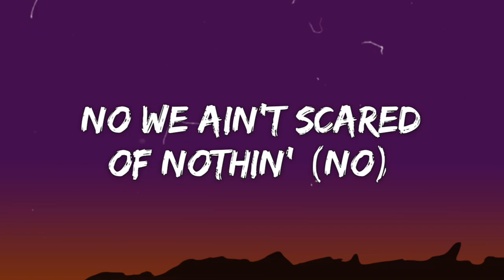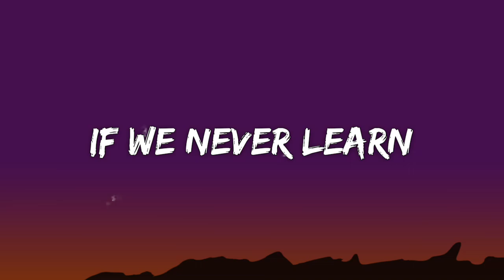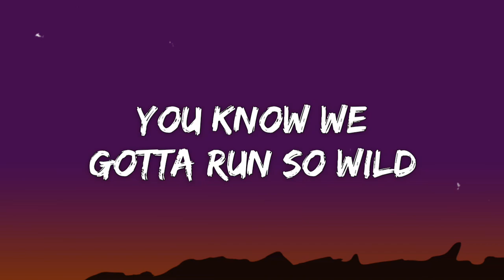Au/Ra - Concrete jungle [LYRICS]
Concrete Jungle
Lyrics
Vultures sit on skyscrapers
Watchin' for the ones who fall down first
Everything you want in 24 hours
But nothin' you need
Cracks in the pavement scorpions
Abandoned retail emporiums
Amazon Prime, the new world power
As long as its cheap
We don't get no sleep, no sleep at all
We're nocturnal
In this concrete jungle
We all act like animals
We're runnin on pure instinct
No we ain't scared of nothin'
We make our homes in city walls
You know we gotta run so wild
To keep up with this life style (in this
In this wasteland you can die of thirst
Or drown in the lack of your own words
Swimmin' with the sharks in your own bathtub
With money to burn
Wolves at your door, moon in the sky
Last in the food chain, get the lights
It's gonna get dark in nature's night club
If we never learn
We're nocturnal
No we ain't scared of nothin' (no)
To keep up with this life style